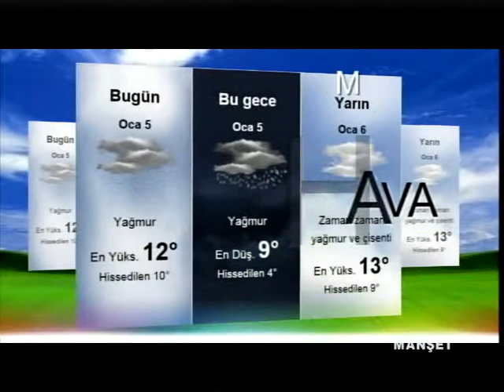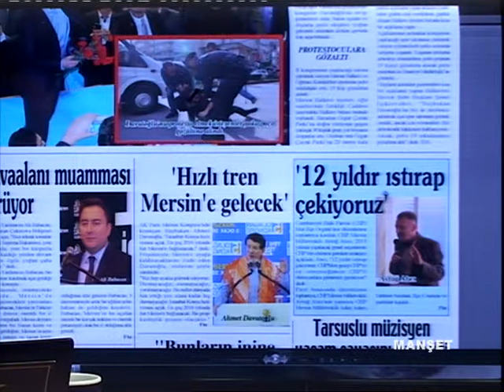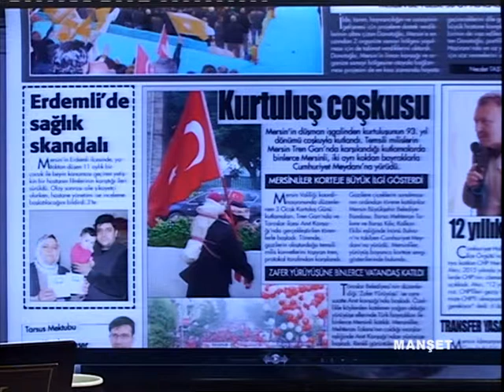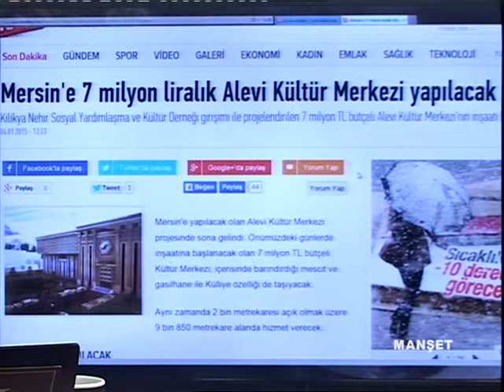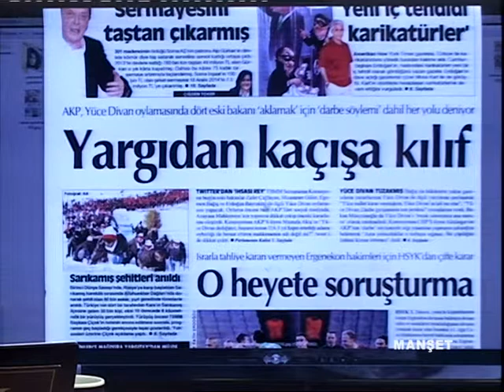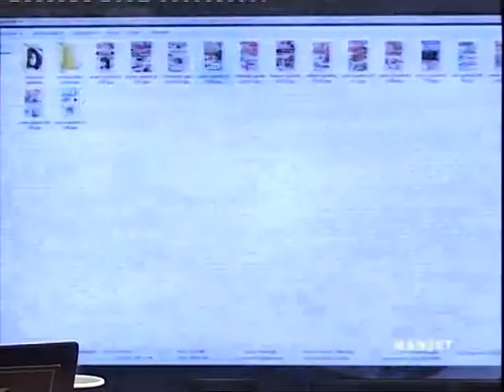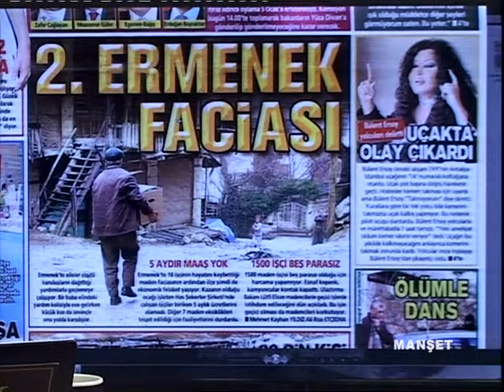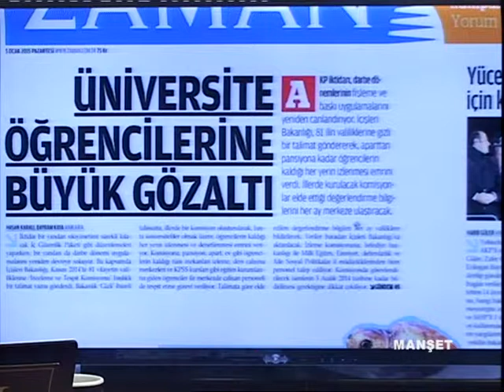MANŞET 05 12 2015